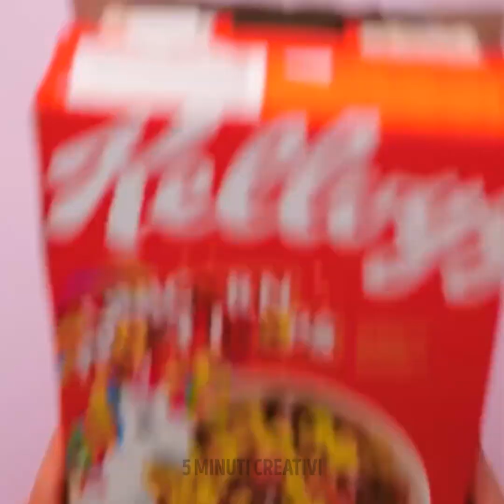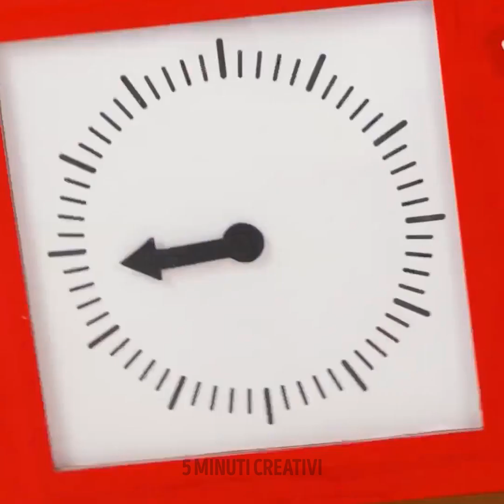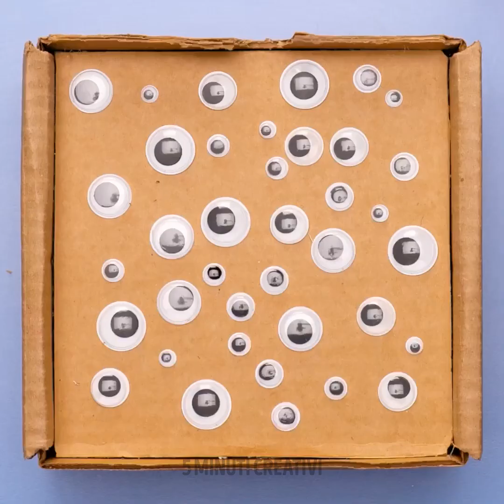CREAZIONI DI CARTONE CHE SONO MOLTO FACILI DA REALIZZARE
Vorresti vedere qualche progetto fai-da-te da fare in casa? Allora sei nel posto giusto! Oggi ti mostreremo come realizzare una varietà di oggetti utilizzando il cartone, tra cui un supporto per telefono, un portariviste, un portagioie e altro ancora. Queste creazioni non sono solo facili da realizzare, ma sono anche ecologiche ed economiche. Amerai quanto siano funzionali, eleganti e come potranno aiutarti a tenere tutto in ordine. Ma iniziamo subito!

SEGNALIBRI:

00:00 Fantastiche creazioni di cartone

01:42 Cucina di cartone

10:43 Casetta di cartone fai da te

11:59 Chaise lounge in cartone